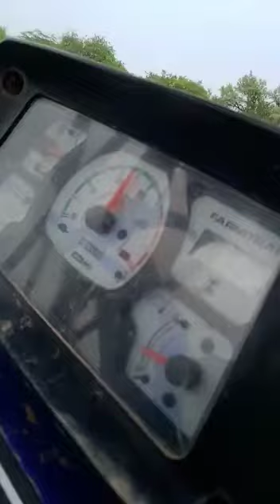mug nikalte hua